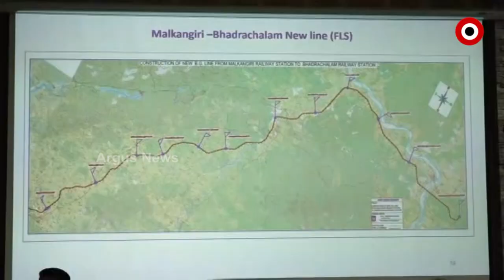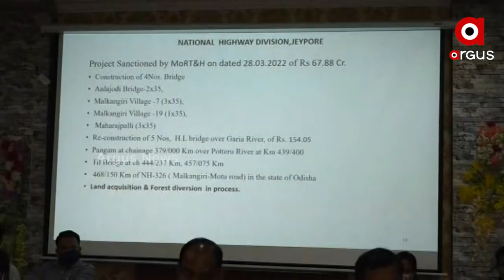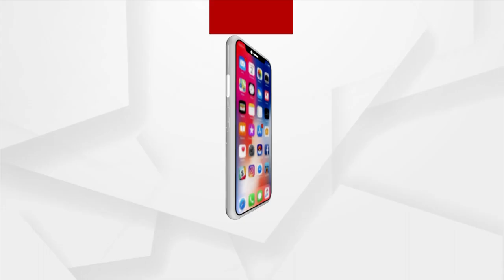Development Review in Nabarangpur and Malakanagar By Union Railway Minister Ashwini Vaishnaw